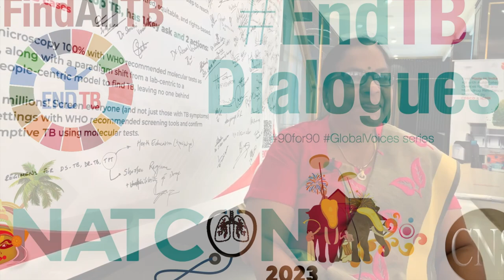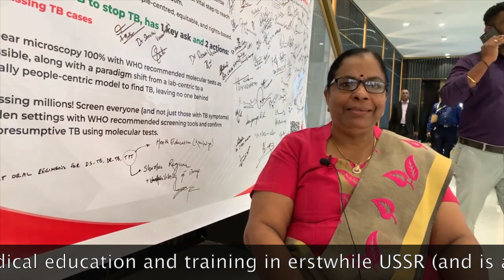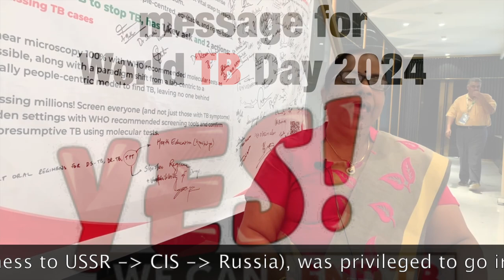Compassion & use of best of tools to test, treat and prevent TB is key, says Dr Sunitha V Narayanan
Compassion & use of best of tools to test, treat and prevent TB is key, says Dr Sunitha V Narayanan | She is one of the privileged medical doctors who got an opportunity to visit Russian prisons as an expert over 2 decades back, received her medical education from one of the most sought after medical institutions in Russia, witnessed how USSR became CIS and then Russia, and got to work as medical doctor and researcher with legendary chest physicians like Dr SK Katiyar in Kanpur. She serves as a noted medical expert with specialisation and training in respiratory medicine in Thrissur, Kerala, India.

She  spoke with CNS on the sidelines of 78th National Conference of Tuberculosis and Chest Diseases (NATCON).